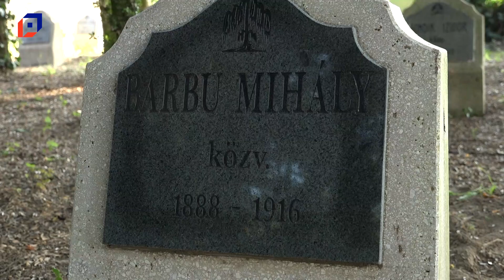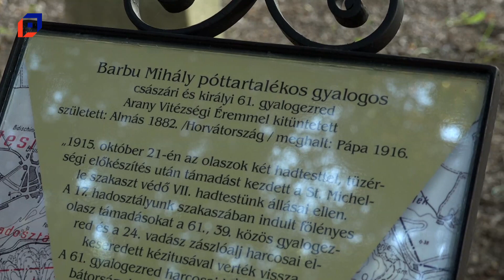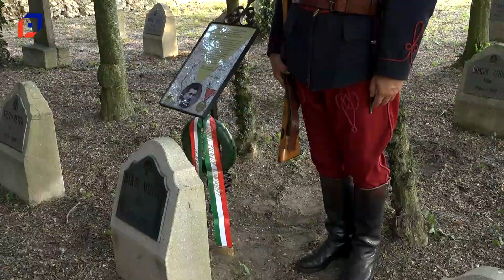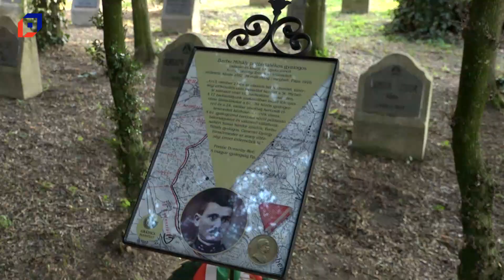Barbu Mihály emlékezete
Az Arany Vitézségi Érem az ellenség előtt tanúsított vitézi tettek jutalma volt, az egyik legnagyobb elismerés a katonák számára. Pápán az Alsóvárosi temetőben is nyugszik egy ilyen hős, Barbu Mihály. Az ő emlékére avattak táblát a sírkertben a Pápai Huszár Egyesület kezdeményezésére. Barbu Mihály 1888-ban született Almáson, a mai Horvátország területén. Az első világháborúban a 61. gyalogezredben szolgált. Pápán hunyt el a hadi kórházban 1916-ban. Az Arany Vitézségi Érmet azzal érdemelte ki, hogy a fölényes olasz támadást társaival elszánt kézitusában verték vissza, s ebben példaadó bátorságról tett tanúbizonyságot, olvasható a feljegyzésekben. Az ünnepséget a Hősök Napjához kapcsolódva szervezték meg.